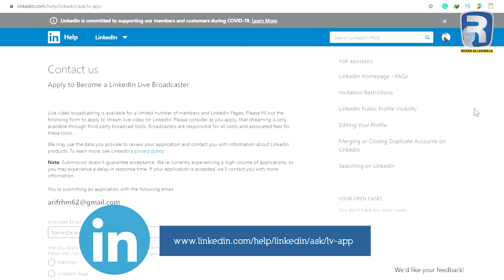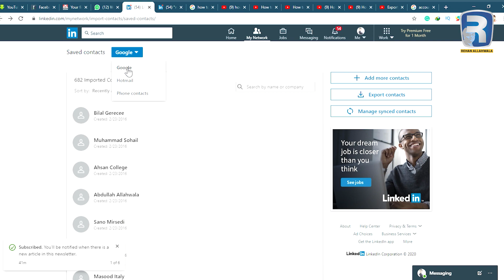How to use LinkedIn | Lecturer 8 | Free Course | Rehan Allahwala